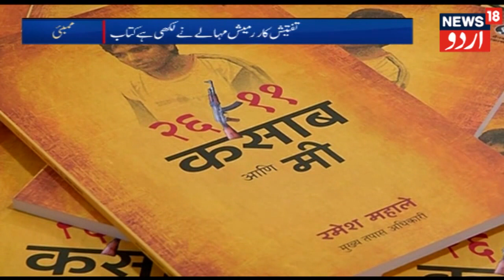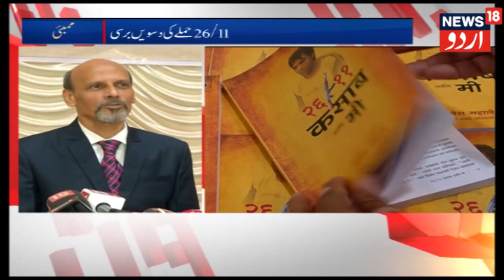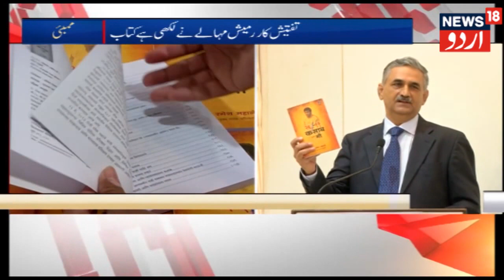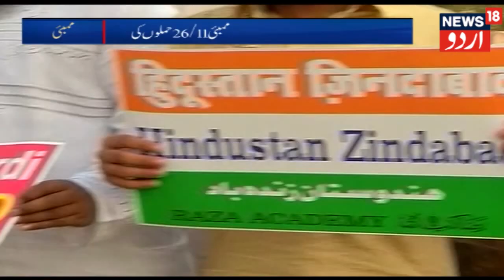Ten Years After 26/11 Attacks, A Book ‘Born Out Ff Anger’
A challenging case that for the first time gave India concrete evidence to show the terrorists had come from Pakistan due to good police work: this is how police officers remembered the investigation into the 26/11 attacks at a book launch on Sunday.

The book on the attacks and the investigation, written by retired senior police inspector Ramesh Mahale, was launched by Director General of Police (Maharashtra) Datta Padsalgikar. The launch on the eve of the 10th anniversary of the attacks was also attended by Joint Commissioner of Police (Law and Order) Deven Bharti. Mr. Mahale was the chief investigating officer of the 26/11 case and handled everything from the interrogation of Ajmal Amir Kasab, the sole surviving terrorist and accused, to the charge sheet and preparation of dossiers to be produced in international forums. He took voluntary retirement in May 2013 and has since been delivering lectures on investigation to police forces in the State.